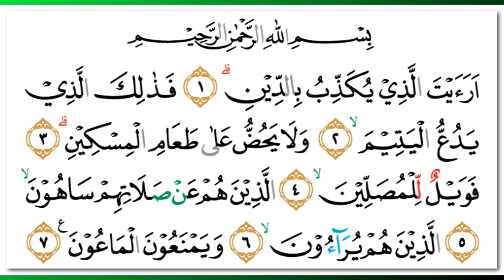Tawfeeq ibn Saeed as-Sawa'igh - Quran Surah 107 Al-Ma'un